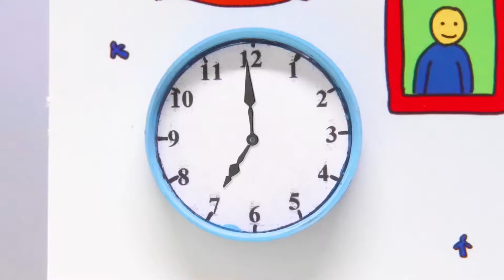Caillou et le Noël | Caillou en Français